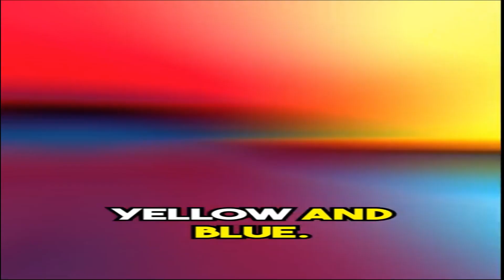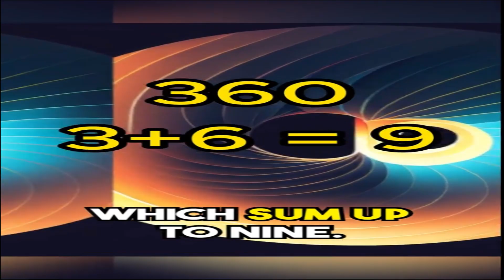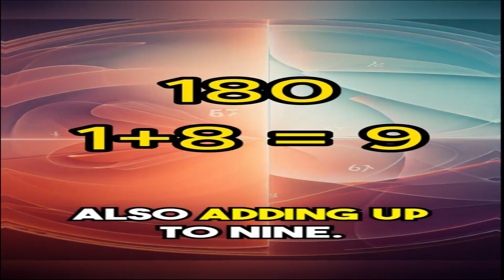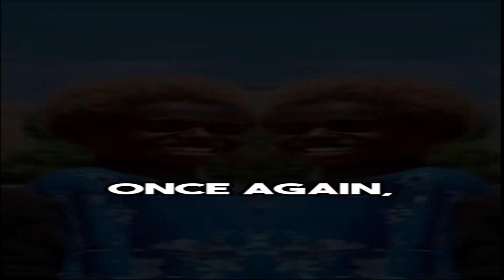The Mystery of number three six and nine ( Unveiling the Enigma of Numbers 3, 6, and 9 )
"The Mystery of Numbers 3, 6, and 9" is a captivating exploration into the profound significance and mystique that surrounds these seemingly ordinary digits. In cultures and civilizations throughout history, these numbers have held an inexplicable allure, inspiring curiosity and speculation among mathematicians, philosophers, and mystics alike.

Delving into the realms of mathematics, spirituality, and symbolism, this intriguing journey seeks to decipher the hidden patterns and metaphysical connections associated with 3, 6, and 9. From ancient civilizations like the Egyptians and the Pythagoreans to modern-day scientific discoveries, this enigmatic trio has consistently emerged as a focal point of study.

The documentary uncovers the mathematical peculiarities that make these numbers stand out. Examining the basic principles of multiplication and division, the narrative reveals the curious fact that no matter how many times you multiply 3, 6, and 9, the resulting digits will always sum up to one of these core numbers.

Venturing beyond mathematics, the film delves into the esoteric and spiritual dimensions. These numbers have been attributed with mystical qualities, often associated with sacred geometry, cosmology, and numerology. Their presence in religious texts, ancient structures, and natural phenomena sparks intriguing conversations about their potential cosmic significance.

Throughout history, renowned figures like Pythagoras, Nikola Tesla, and more have held a fascination with these numbers. Nikola Tesla's famous quote, "If you only knew the magnificence of the 3, 6, and 9, then you would have the key to the universe," continues to echo in the minds of those who seek to unravel the deeper layers of these numbers.

"The Mystery of Numbers 3, 6, and 9" is a visual tapestry that weaves together historical anecdotes, mathematical conundrums, and metaphysical explorations. Through interviews with mathematicians, historians, spiritualists, and scientists, the documentary presents a comprehensive view of the profound impact that these numbers have left on humanity's understanding of the universe.

Join us on this intellectual and spiritual odyssey, as we strive to unveil the secrets held within the digits 3, 6, and 9. Prepare to embark on a journey that challenges preconceptions, stimulates the imagination, and invites you to contemplate the hidden harmony that may lie at the heart of existence itself."